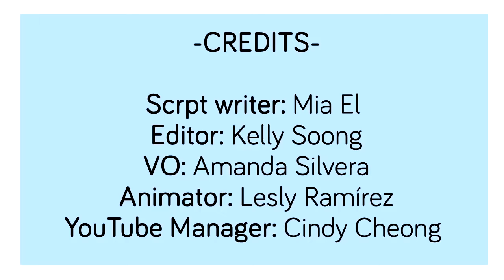🚫 Breaking Chains: 8 Toxic Things Parents Say To Their Children 🚫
Welcome to @MomentBeyond, where we dive into the realms of parenting and relationships. In this eye-opening video, we explore common phrases that, though unintentional, can have toxic effects on a child's emotional well-being. Let's foster healthier communication and break the cycle of negativity. 🌱💔

🚨 Identifying Toxic Expressions:

Comparison Traps: Uncover the damage caused by constant comparisons and how they can hinder a child's self-esteem and individuality.

Invalidating Emotions: Explore the impact of dismissing a child's feelings and the importance of validating their emotions for healthy emotional development.

Conditional Love Statements: Understand the harm behind phrases that attach love to achievements, and discover the importance of unconditional love.

Labeling Limitations: Delve into the consequences of labeling a child with limitations and how it can shape their self-perception.

Guilting Techniques: Examine the manipulative power of guilt-inducing statements and their potential long-term effects on a child's psyche.

Overemphasis on Perfection: Learn about the dangers of setting unrealistic expectations and the toll it can take on a child's mental health.

Threats and Ultimatums: Explore the negative impact of using threats or ultimatums in parenting and discover alternative strategies for discipline.

Comparing Siblings: Understand the pitfalls of comparing siblings and the importance of appreciating each child's unique strengths and qualities.

🌈 Healing and Communication Tips:
We provide practical advice on how to replace toxic language with positive communication, fostering a nurturing environment for your children.

🌐 Connect with @MomentBeyond :
👍 Like: If you find this information helpful, give the video a thumbs up.
🗣️ Comment: Share your experiences or thoughts on toxic phrases and how you've navigated them in your own life.

Thank you for joining us in this crucial conversation. Let's create a supportive community that promotes healthy parenting and positive relationships. 💙👨‍👩‍👧‍👦

If you're a parent or caretaker of children, it's important to be aware of the toxic family words that are spoken to children. These words can have a detrimental effect on children's development and can lead to emotional abuse. In this video, we delve into the powerful impact of words on a child's emotional well-being as we uncover 8 toxic phrases that parents unintentionally say to their children. We also provide tips on how to avoid these phrases and improve your relationship with your child. The video is a must-watch for anyone who wants to ensure their child's mental health and well-being.